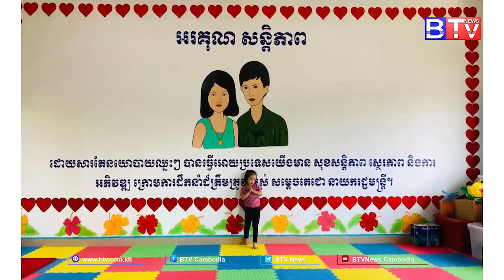កម្មវិធីពីកម្ពុជា(On Cambodia)ការអប់រំកុមារពិការសតិបញ្ញា និងអូទីស៊ឹមនៅវិទ្យាល័យអប់រំពិសេសក្រុងតាខ្មៅ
កម្មវិធីពីកម្ពុជា (On Cambodia) ប្រធានបទ​៖ ការអប់រំកុមារពិការសតិបញ្ញា និងអូទីស៊ឹម នៅវិទ្យាល័យអប់រំពិសេសក្រុងតាខ្មៅ